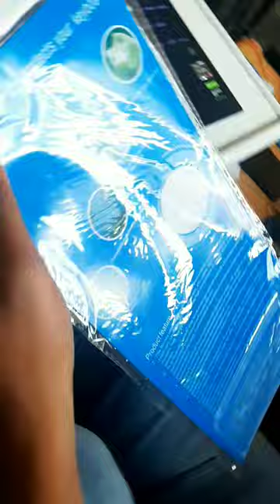Laptop Keyboard Protection Film 💻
Laptop Keyboard Protection Film kaise lagaye 💻

💜 || HP PAVILION GAMING LAPTOP 15-ec2004AX || 💜 || Unboxing & Review, First look || 😍🔥❤️

amazing indiawala
shorts

hp
laptop
hp laptop
pc games
laptop protection
screen protector
keyboard protector
hp gaming laptop
gaming
gaming laptop
gaming processor
best laptop
value for money
pavilion
hp pavillion gaming laptop
hp pavillion
15-ec2004AX
hp pavillion 15-ec2004AX
trending
viral video
smart gadgets
gaming processor laptop